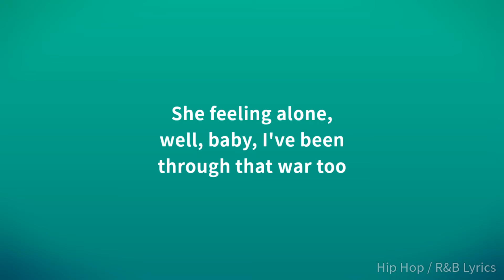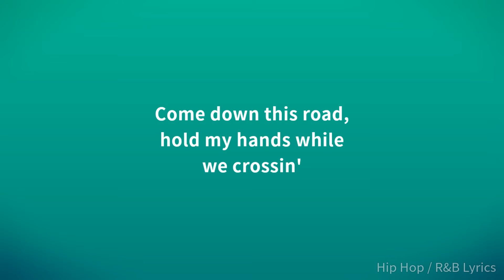Scorey - Dior You (Lyrics)